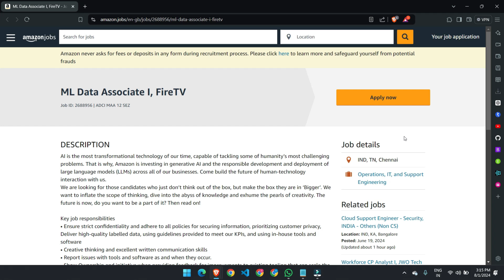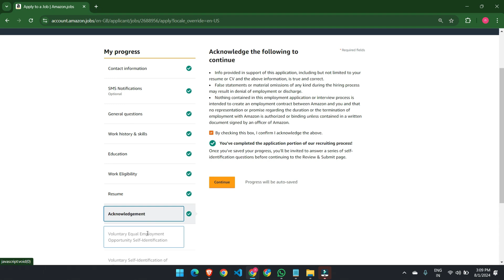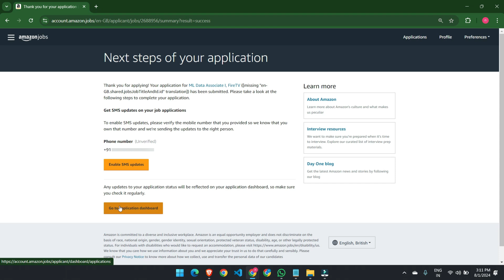Latest job notification Amazon ML Data Associate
Amazon ML Data Associate